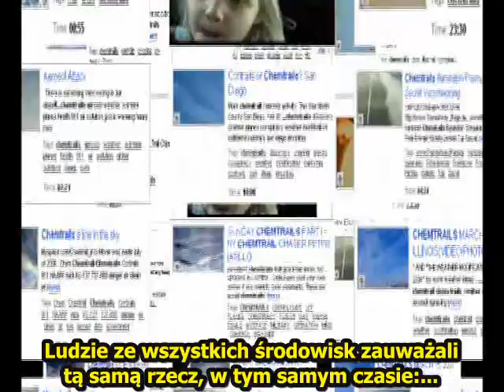Nie Rozmawiaj o Pogodzie 4 / 27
Film dokumentujący prywatne, oddolne śledztwo dotyczące chemtraili, analizujący sprzeczne oficjalne wyjaśnienia i wskazujący oficjalne dokumenty mówiące, że chemtraile nie tylko SĄ prawdziwe, ale są także „SYSTEMEM BRONI". Dokument analizuje ponadto zaangażowanie mediów w zjawisko chemtraili  szerzenie dezinformacji i posługiwanie się przekazami podprogowymi oraz przedstawia to zagadnienie na tle obecnej globalnej agendy politycznej.

„Prawda jest dziwniejsza niż fikcja." Tak dziwna, że doprawdy trudno w to uwierzyć. Na szczęście nie trzeba wierzyć, wystarczy spojrzeć. Smuga gwałtownie rozpoczynająca, bądź kończąca się w trakcie lotu samolotu oznaczałaby, że samolot wystartował z wyłączonymi silnikami, lub wyłączył je w trakcie lotu. Dokąd lecą samoloty latające tam i z powrotem nad miastem, tworzące na niebie kraciaste wzory? Jak to możliwe, że Agencja Ochrony Środowiska odmawia przyjęcia próbek do badań?

Jak to ujął Alan Watt -„Opryskuje się nas z nieba jak insekty." Nic dodać nic ująć.
Zapoznaj się np., z dokumentem ze strony internetowej Ministerstwa Obrony Wielkiej Brytanii opisującym testy przeprowadzone na społeczeństwie angielskim w latach 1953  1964. Gdzie rozpylono niemalże 5 ton silnie kancerogennego ZnCdS w różnych lokalizacjach (patrz tabele) na Wyspach Brytyjskich.

Eksperymentowano wówczas na niczego nieświadomych ludziach, jak na królikach doświadczalnych, ale teraz na pewno już się tego nie robi. Prawda?